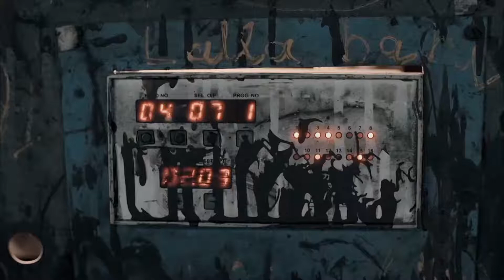Machines | 10º Cinema Planeta